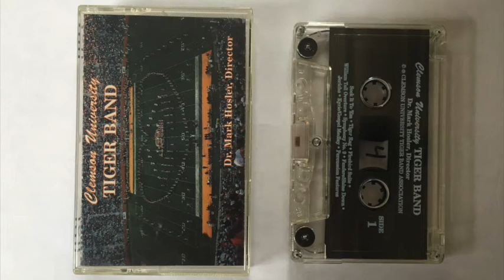Tiger Rag '94